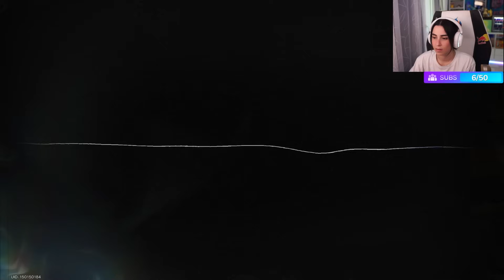ONCE HUMAN MI HA STUPITO! - Creazione personaggio e prime ore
Il nuovo MMO survival Once Human mi sta tenendo attaccata allo schermo per ore!

Qui troverai tutti i miei social, ti aspetto live tutti i giorni dalle 14:00!
🔥 MERCH 🔥
Sul mio STORE puoi trovare sia MERCHANDISE che APPAREL disegnati insieme ai migliori ILLUSTRATORI con l'obiettivo di poter essere indossati TUTTI I GIORNI ➜